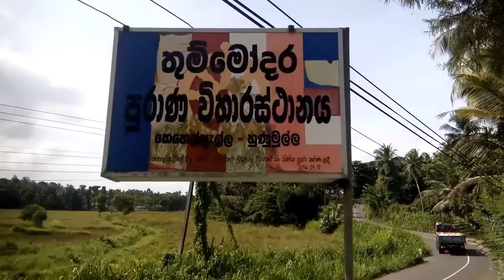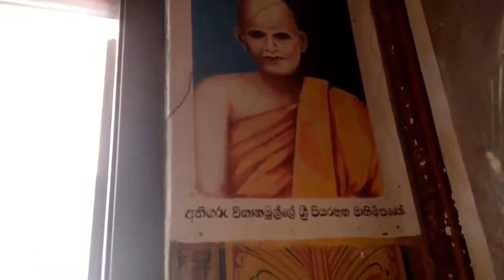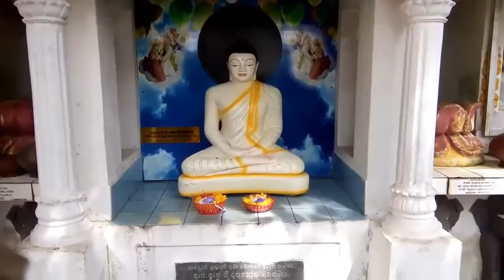Kehelella කෙහෙල්ඇල්ල ශ්‍රී සුචරිතවර්ධන දහම්පාසල ආදර්ශ වෙළඳ පොල 20220814 තුම්මෝදර පුරාණ විහාරය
කෙහෙල්ඇල්ල ශ්‍රී සුචරිතවර්ධන දහම් පාසල සඳහා නව ගොඩානැගිල්ලහි වැඩ අවසන්කර ගැනීම පිණිස දරණ  උත්සාහය අතිමහත් ය. එම සත් ක්‍රියාවට මෙවැනි වූ ආදර්ශ වෙළඳ පොල පැවැත්වීම ද මහඟු පිටුවහලක් වනු නිසකයි. සාර්ථකත්වය අපි සැමගේ ද ඒකායන පැතුම වේ. හැකි සියළු ඇප උපකාර සපයා දෙමු. හොඳේ !